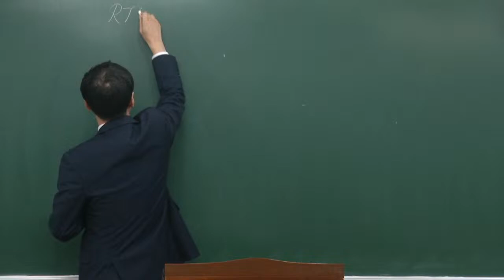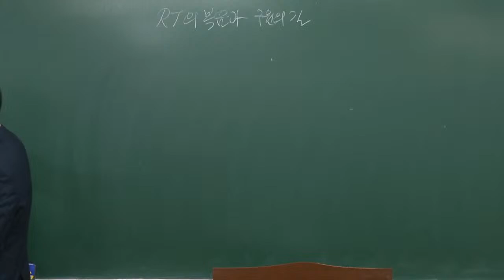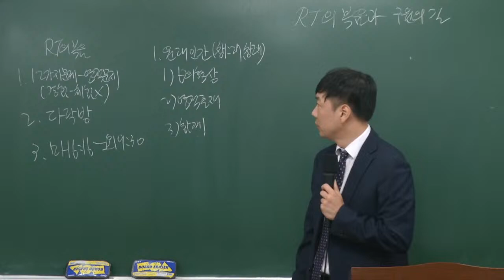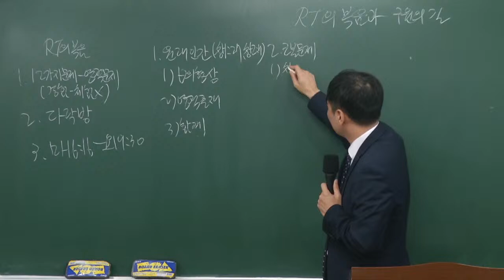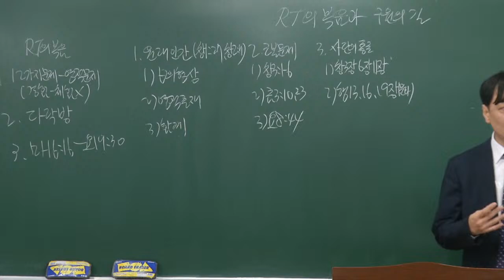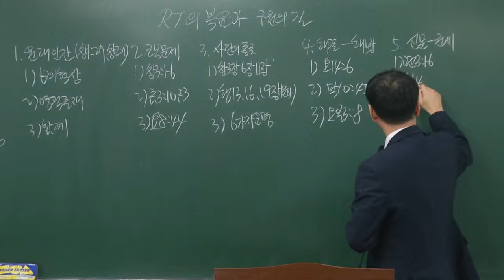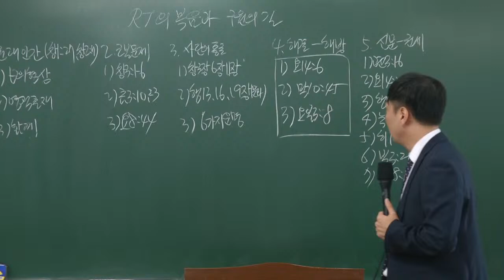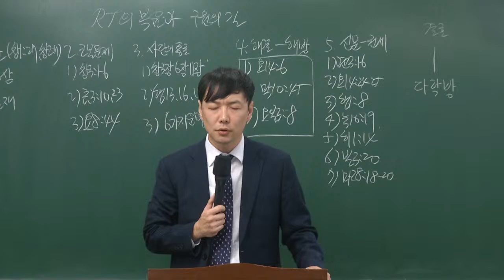10/23 사역자훈련반 [홍임용목사:구원의길]